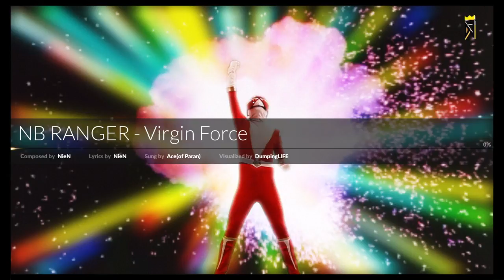DJMAX Respect - NB Ranger - Virgin Force